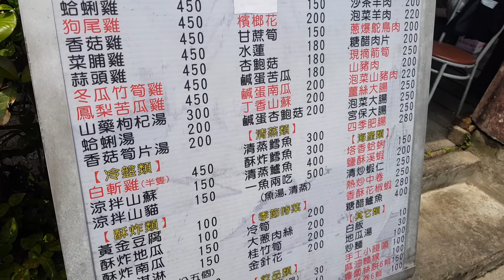台北陽明山公園，竹子湖區《故鄉餐廳》菜單價格